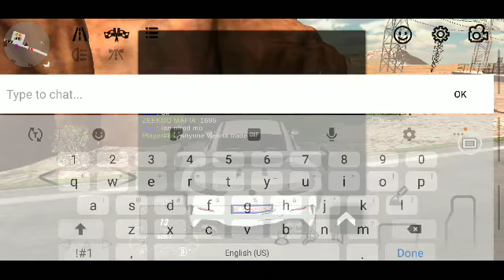March 11, 2022